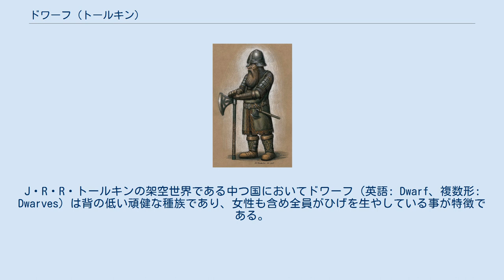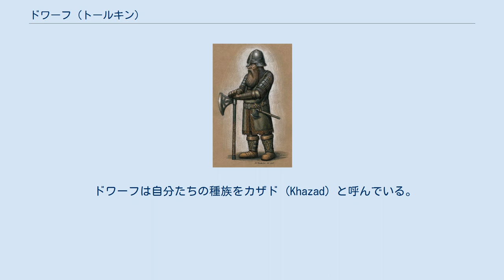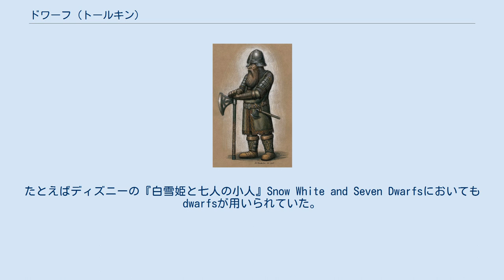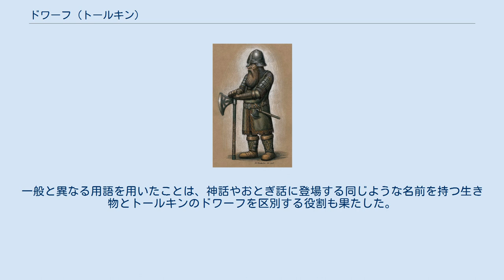ドワーフ (トールキン)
J・R・R・トールキンの架空世界である中つ国においてドワーフ（英語: Dwarf、複数形: Dwarves）は背の低い頑健な種族であり、女性も含め全員がひげを生やしている事が特徴である。
他種族に対して植物や動物を含めてあまり親密とは言えず、ホビットに対してはまだ友好的な場合が多いが、エルフに対しては昔から不信感を抱いていることが見られる（一部除く）。
典型的なドワーフは鍛冶や石工を職業としており、かれらが作り出す作品の中にはエルフの作品よりも優れたものもある。
また礼儀もあり誠実ではあるが、他種族とは不和になることさえある。
 エルフや人間と異なり、ドワーフはイルーヴァタールの子らには数えられない。
ドワーフは鍛冶を司るアウレによって作られた。
しかしアウレには自らの作品に独立した生命を与える力がなかった。
その力はイルーヴァタールのみが持つ力であったためである。
アウレはこれを残念に思い、イルーヴァタールにドワーフを作り出したことを告白した。
イルーヴァタールはアルダの創造の計画にドワーフを加えることを約束し、ドワーフに生命を与えた。
このことからドワーフはイルーヴァタールの養子と呼ばれる。
アウレは七人のドワーフの父祖を作り、すべてのドワーフはかれらの子孫である。
かれらはエルフが創造されるまでは眠りにつかされた。
 トールキンの作品に登場するドワーフのほとんどはドゥリンの民である。
ドゥリンの民はカザド＝ドゥームのドゥリン1世に始まる部族であり、長ひげ族とも呼ばれる。
著名な例外としては『シルマリルの物語』で語られる青の山脈のドワーフの街ノグロドとベレゴストに住むドワーフがある。
 かれらは中つ国の山々から貴金属を採掘し、加工した。
最も有名なドワーフの貴金属はミスリルである。
さまざまな点で、ドワーフはエルフと人間の中間に位置している。
かれらは不死ではないが、250年以上の寿命を持っている。
かれらは一般的に人間よりも堕落しがたい種族であるが、欲に駆られて性急な行いをする点では共通している（特に有名なのはエル・シンゴルの殺害とアーケン石をめぐる諍いであろう）。
 ドワーフの言語はアウレによって創造され、クズドゥルと呼ばれている。
ドワーフは自分たちの言葉を秘密にしていたため、人間やエルフにとってはなじみのない言語であった。
ただし、ひとつだけ有名なドワーフの言葉がある。
それは古くは第一紀までさかのぼる古代の鬨の声である。
「バルク カザード！カザード アイ＝メーヌ！」"Baruk Khazâd! Khazâd ai-mênu!"と発音され、「ドワーフの斧だ！ドワーフが汝らを討つぞ！」の意である。
 トーリン・オーケンシールドは『ホビットの冒険』において、12人のドワーフを伴って袋小路屋敷を訪れ、財宝を取り戻す旅にビルボを加えた。
 ギムリは『指輪物語』において指輪の仲間に加わり、エルフのレゴラスと親友になった。
 ドワーフは自分たちの種族をカザド (Khazad) と呼んでいる。
これはアウレがかれらに与えた名前である。
この言葉はシンダール語においてはハゾドリム (Hadhodrim) 、クウェンヤにおいてはカサリ (Casari) と訳された。
ノルドールの間ではカサリがドワーフを指す一般的な言葉であったが、シンダールはナウグリム (Naugrim) あるいはノゴスリム (Nogothrim) 、つまり「成長を阻害された者」と呼んだ。
 中つ国のドワーフの名前は、その多くが古エッダの『巫女の予言』から取られている。
 トールキンの著作である『ホビットの冒険』と『指輪物語』が人気を博したことにより、ファンタジー文学においてこの種族をあらわす用語としてdwarvesを使うことが普及した。
トールキン以前はdwarfs（綴りが異なる）が用いられていた。
たとえばディズニーの『白雪姫と七人の小人』Snow White and Seven Dwarfsにおいてもdwarfsが用いられていた。
事実、後者の綴りが一般的であったため、『指輪物語』の編集者はトールキンのdwarvesをdwarfsに「訂正」したほどである。
 トールキンによれば、dwarfの「本当の『歴史的』な」複数形はdwarrowsかdwerrowsであるという。
かれはかつてdwarvesを「個人的な誤った文法」と述べている。
しかし『指輪物語』の追補編Fにおいて、ドワーフが現在の英語で語られることが多かったならば、人間(man)の複数形menが保持されているごと...